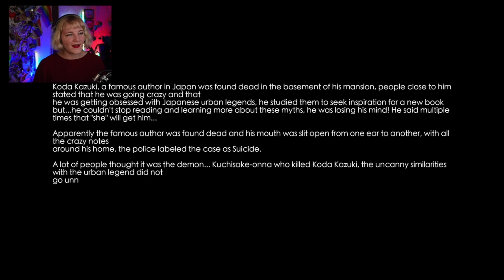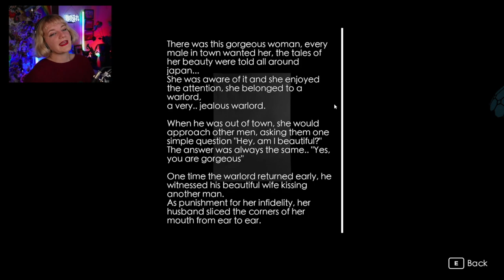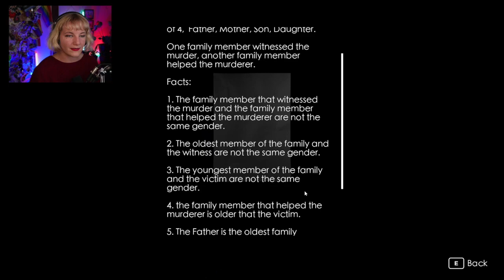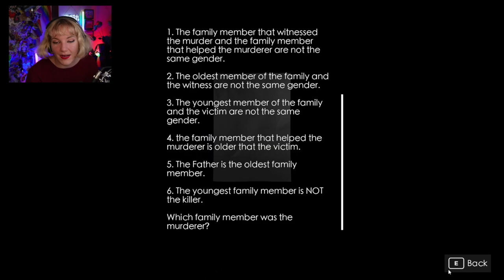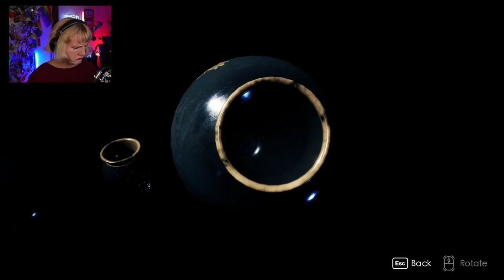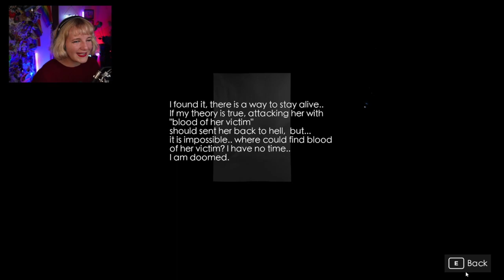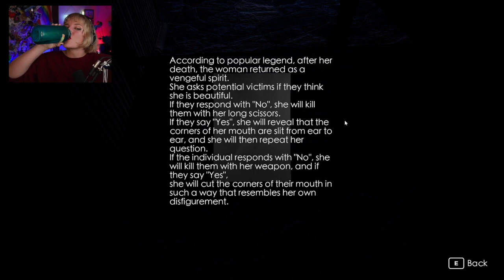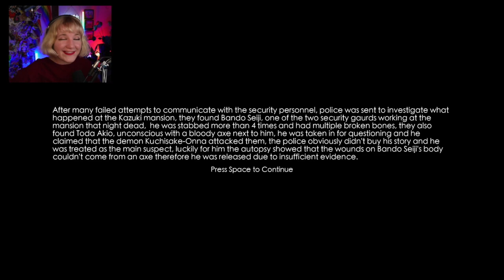Japanese Urban legend Spooks: Slit Mouthed - 口裂け女